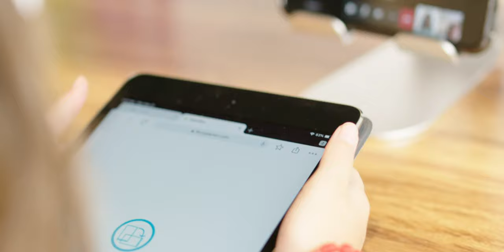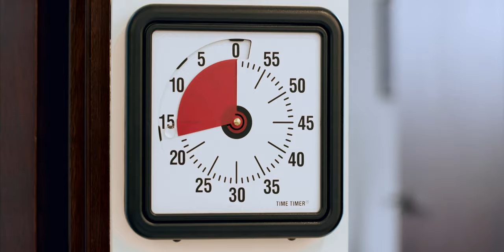Colegio Metropolitano l ChapinFilms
¡@colegiometropolitano no se detiene y continúa trabajando en alternativas, como la modalidad virtual, para seguir enseñando al máximo a cada estudiante! 👧🏽👦🏼

Proyecto: Promo Modalidad Virtual
 Cliente: @colegiometropolitano⠀⠀⠀⠀⠀ ⠀ ⠀⠀